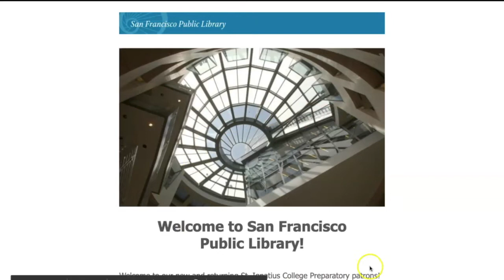SFPL Barcode Reminder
Welcome back, SI! This is the first in a series of weekly emailed videos introducing our resources.